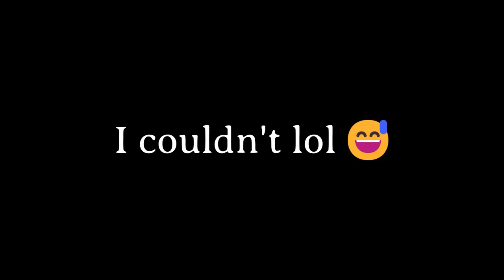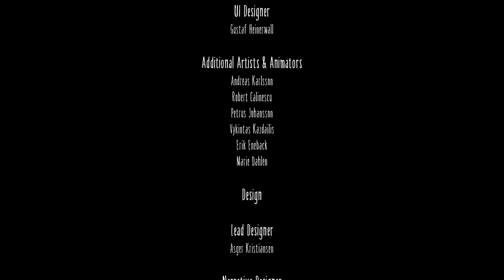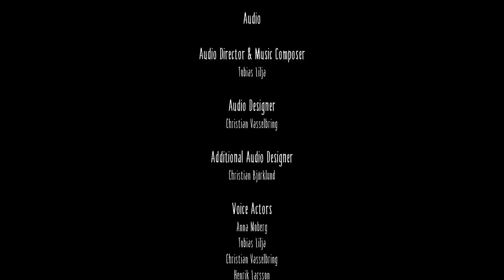Surviving the Nightmare | Little Nightmares 1: Part 2 - [Ending]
Six eating good tonight...
▬ Little Nightmare Sections ▬
0:00 - Intro
0:18 - The Kitchen
38:00 - The Guest Area
54:14 - The Lady's Quarters
1:08:10 - Credits
1:09:48 - Outro